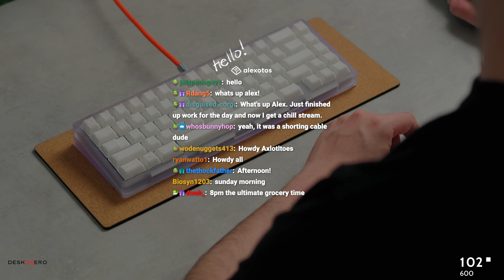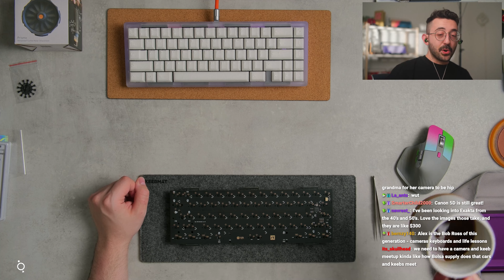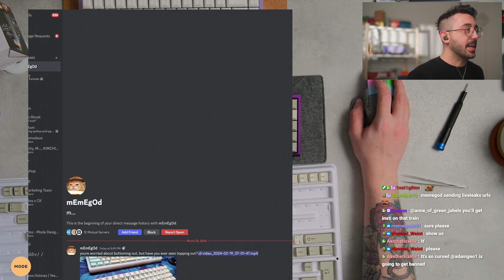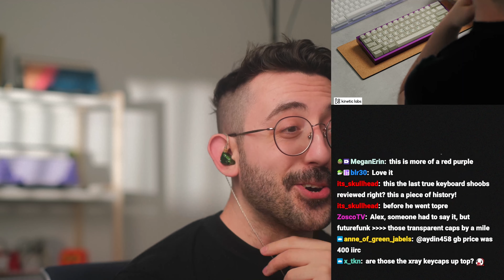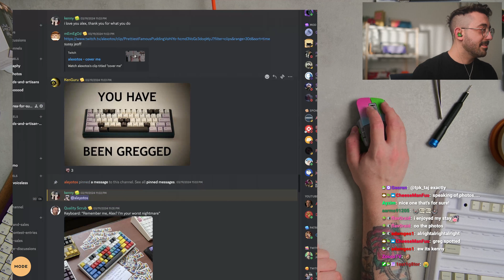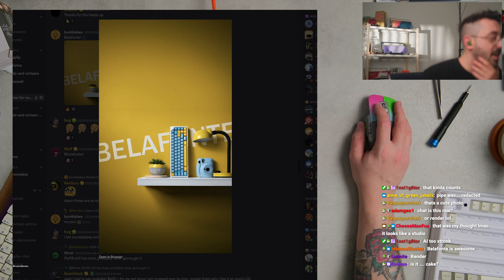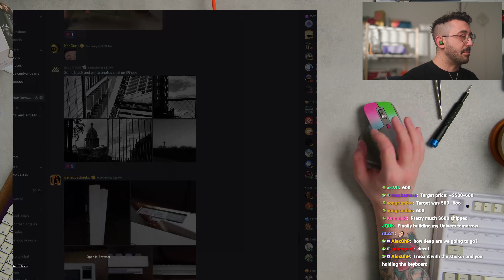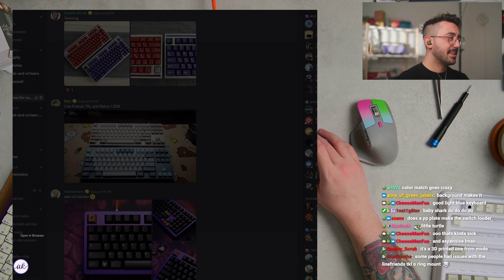Ouroboros Build — Full VOD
Streamed live on Twitch on Mar 25, 2024